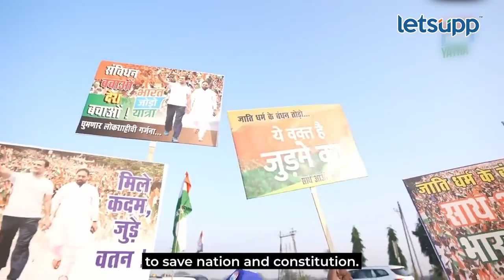Bharat Jodo Yatra : विश्वजीत कदम यांना काँग्रेसचे नेते ढकलू शकले नाहीत | LetsUpp Marathi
भारत जोडो यात्रेच्या निमित्तानं राहुल गांधी यांनी नेत्यांशी कशा पद्धतीनं संवाद साधला याचा व्हिडीओ कॉंग्रेसचे ज्येष्ठ नेते बाळासाहेब थोरात यांनी सोशल मीडियावर शेअर केला आहे. भाजपचे लोक कशा पद्धतीनं विरोधकांना घेरतात? याबाबत प्रात्यक्षिक करुन दाखवलं. यावेळी विश्वजीत कदम यांना काँग्रेसचे नेते ढकलू शकले नाहीत.